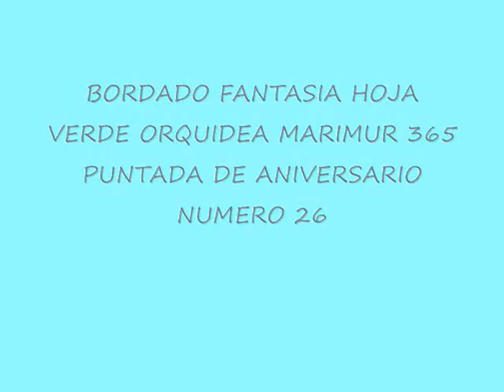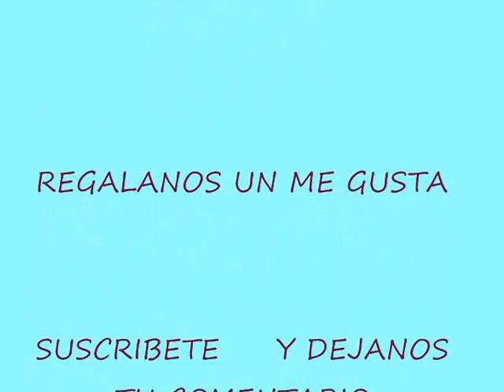BORDADO FANTASIA HOJA VERDE ORQUIDEA MARIMUR 365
BORDADO EN HILO CRISTAL CON AGUJA  EN UN ESTILO  NOVEDOSO Y BONITO  CON MARIMUR